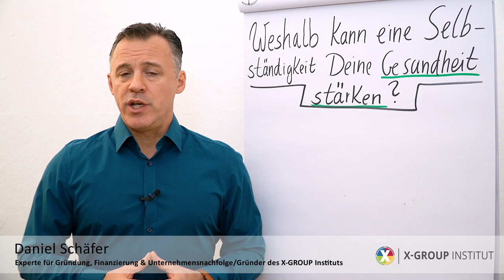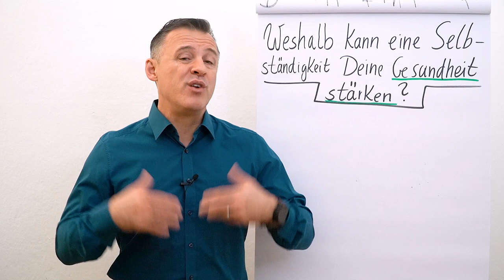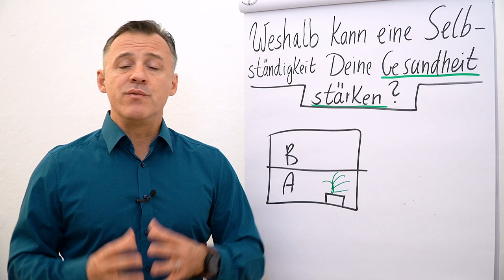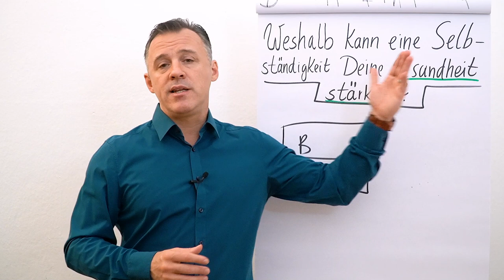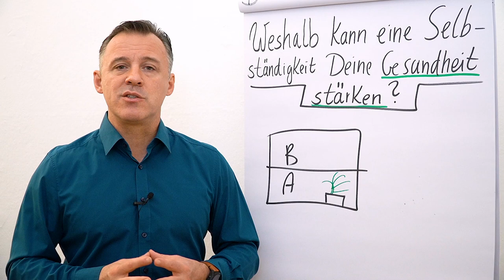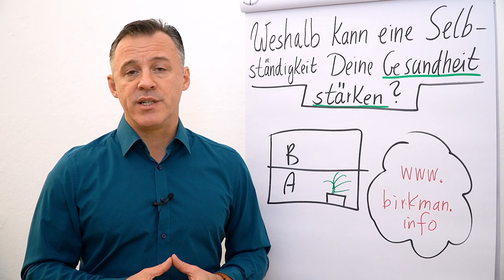Weshalb kann eine Selbständigkeit deine Gesundheit stärken?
Heute räumt Daniel Schäfer mit einem alten Vorurteil auf! Glaubst du, dass die Selbständigkeit gut für deine Gesundheit sein kann?